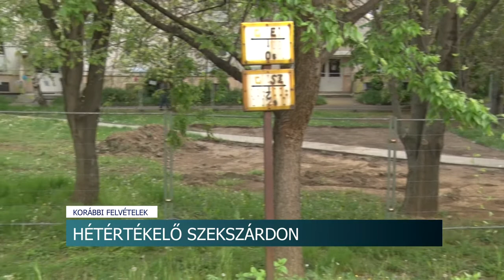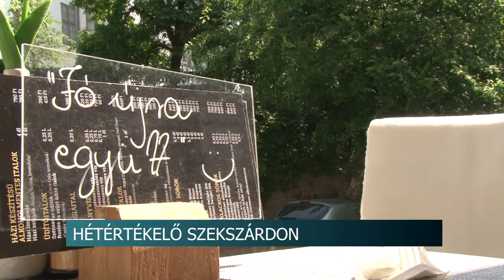Több mint egymilliárd forinttól esik el a szekszárdi önkormányzat a veszélyhelyzet miatt.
Több mint egymilliárd forinttól esik el a szekszárdi önkormányzat a veszélyhelyzetben meghozott intézkedések miatt. Ilyen például a helyi adóbevételek elmaradása, vagy átengedése, az ingyenes parkolás, vagy a közterület használati díjak elengedése. Ács Rezső, a város polgármestere pénteki hétértékelőjén kiemelte: az intézkedések nagy részére a helyi cégek életben tartása és a munkahelyek megőrzése miatt van szükség, ám hatalmas kiesés egy 7 milliárd forintból gazdálkodó önkormányzat számára. A polgármester kormányzati kompenzációban bízik.